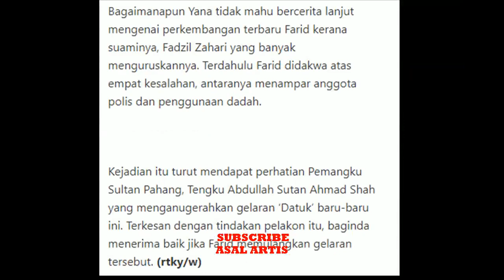''Kami Cuba Jejaki Farid Kamil Tapi Gagal'' Yana Samsudin